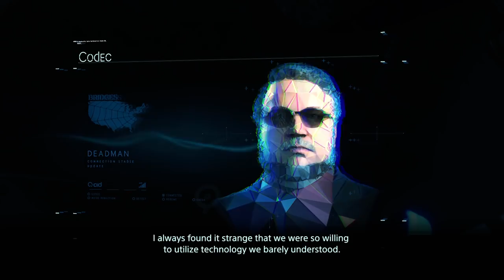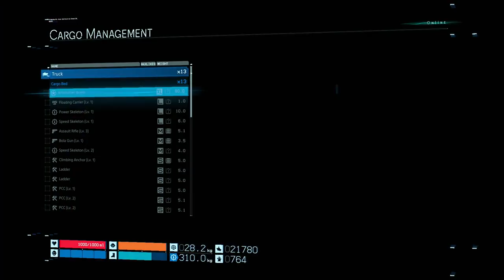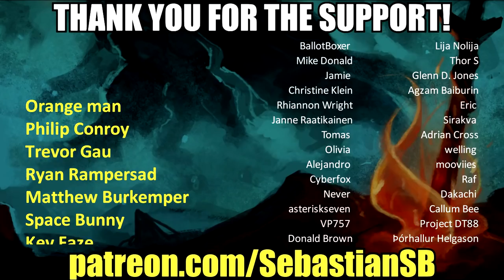Let's Play Death Stranding Part 33 (Patreon Chosen Game)